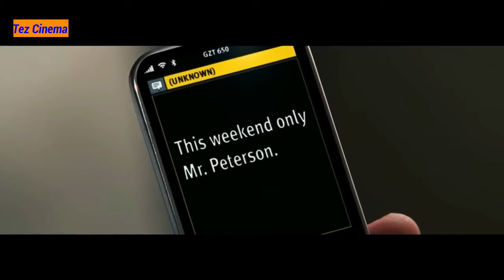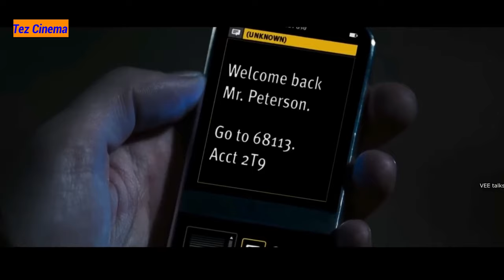hollywood movie explanation in hindi |echloen conspiracy explained in hindi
I hope you like it !